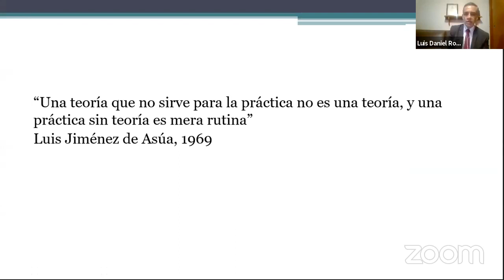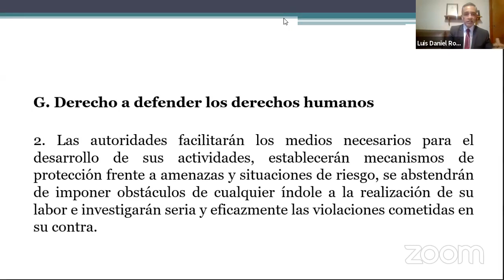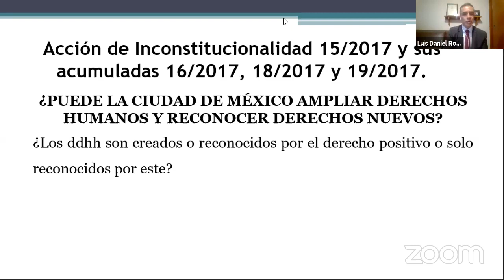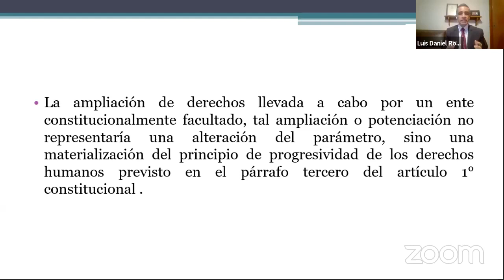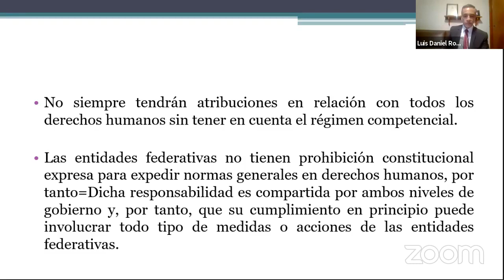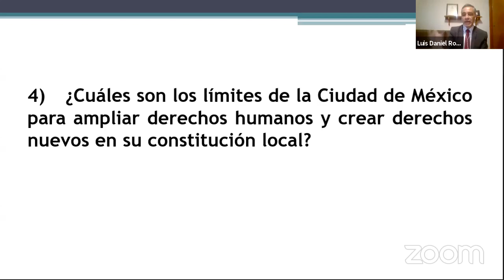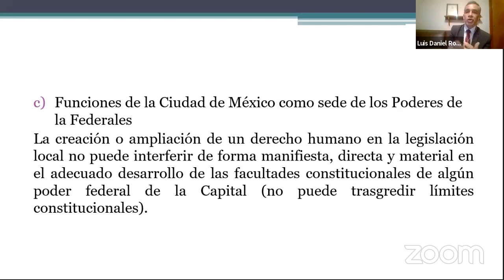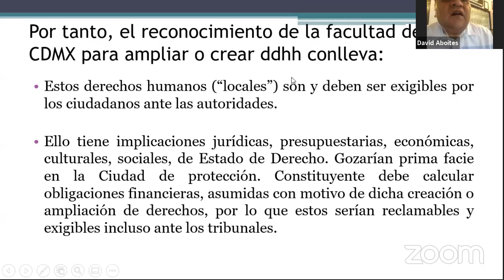Ley constitucional de Derechos humanos y sus garantías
LIC. LUIS DANIEL ROMO GARCIA